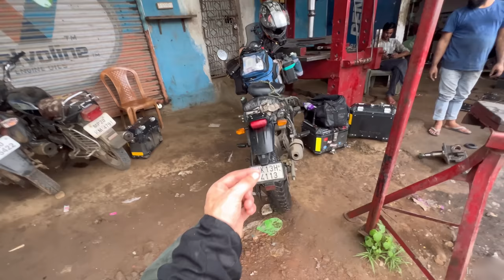Worst Breakdown Make Me Cry In Heavy Rain 🌧️ | How People Of Central India Treated Me | The Umar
Worst Breakdown Make Me Cry In Heavy 🌧️  | How People Of Central India Treated Me | The Umar

People of central india
Solo all india ride
All india bike ride
Solo india ride
Chhattisgarh to Mp solo
Stuck in heavy rain
Heavy rain and solo bike ride

Ep-37 : Police Helped Me 🥹 Stuck In Flood Area In Telangana | All India Solo Bike Trip | The Umar

Ep-36: Crossing Through Flood Areas In South India 🥹 All India Ride From Kashmir To Kanyakumari |The Umar

Ep:35 - Longest Beach In India 🇮🇳 Marina Beach Chennai | All India From Kashmir To Kanyakumari | The Umar

Ep-34 : India Sri Lanka Border To Chennai | Pamban Island Incident | All India From kashmir To Kanyakumari

Ep:32 - India Sri Lanka Border🇮🇳 The Last Land Of India | All India From Kashmir To Kanyakumari |The Umar

Ep-31: Last Point Of India 🇮🇳 Life In Kanyakumari | All India From Kashmir To Kanyakumari Ep-31 |The Umar

Ep-30: Bike Breakdown Make Me Cry Today 😥 All India Ride From Kashmir To Kanyakumari Ep-30 || The Umar

Ep-29: Don't Call Girls Item 😡 Facing Problems 😥All India From Kashmir To Kanyakumari Ep-29 || The Umar

All india ride Ep-28 : All Is Not Well 🥹Red Alert Heavy Rains Lashed My Plans || All India Ride Ep-28 || The Umar

Ep:27 - THIS IS HOW PEOPLE OF SOUTH INDIA TREATED ME 🇮🇳 || All India Travel From Kashmir Ep-27 || The Umar